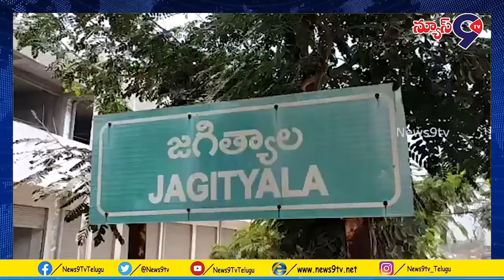జగిత్యాల జిల్లా ట్రాఫిక్ SI నవత కి కాంగ్రెస్ కార్యకర్తల కు మధ్య వాగ్వివాదం